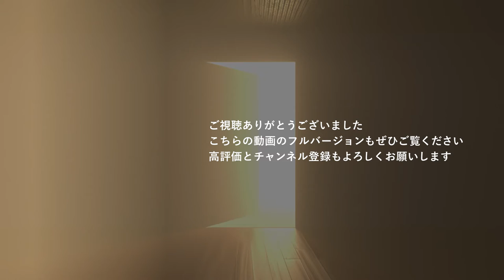協業パートナー | CiscoとPanasonic「KAIROS」で放送局のIP化を推進【短篇】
"CISCOとパナソニックコネクト「KAIROS」で放送局のIP化を推進。Ciscoとパナソニック、そして世界の放送局と共に新しい価値を創造して参ります。